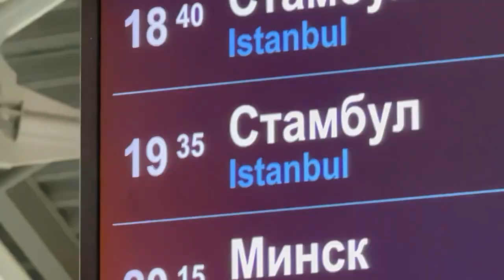КАК Я УЛЕТЕЛ В ОМЭРИКУ?